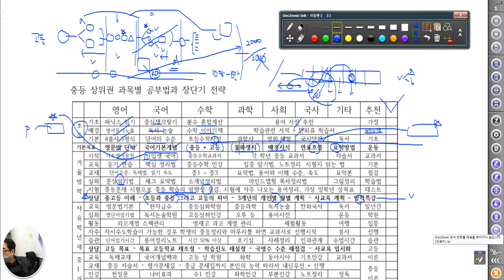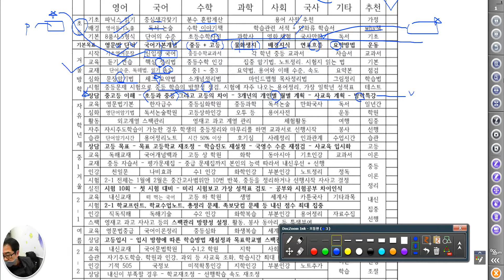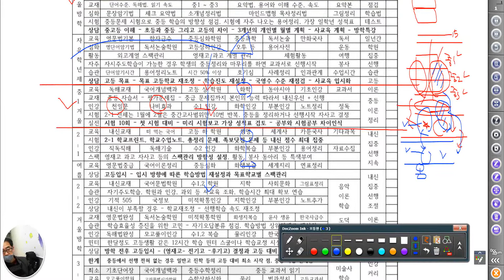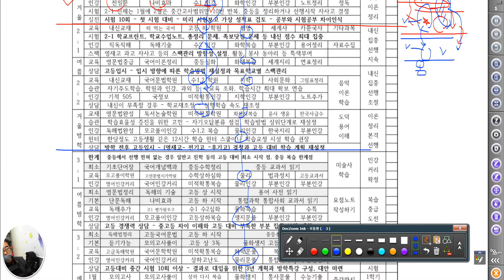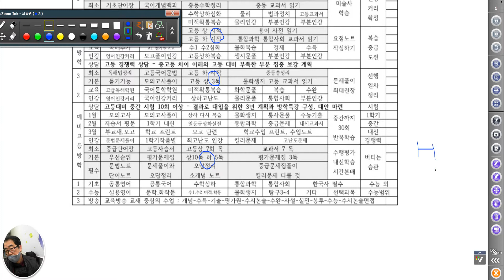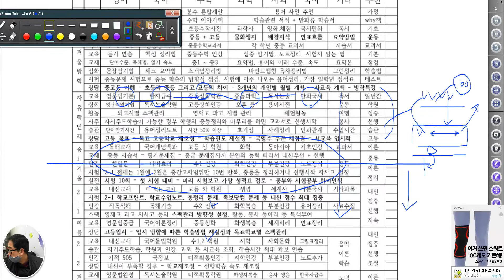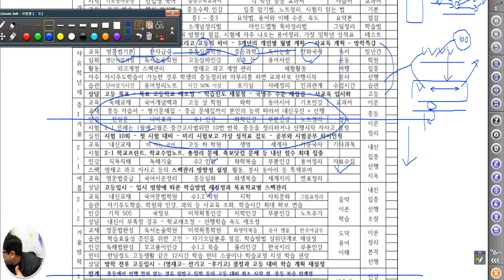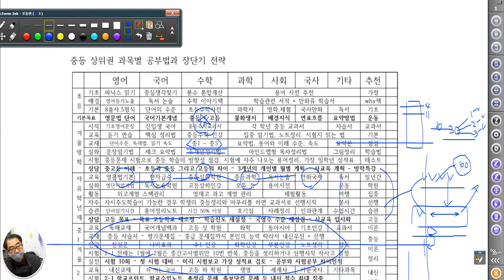5215 [ 공부비록 ] 중등 과목별 중학 3개년 학습흐름도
영재고와 일반고 학생 상황 비교